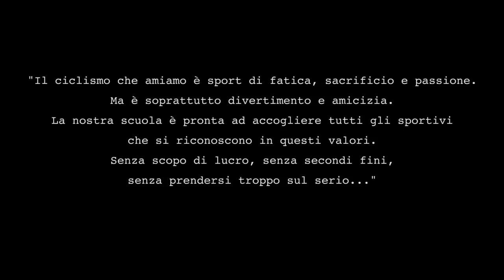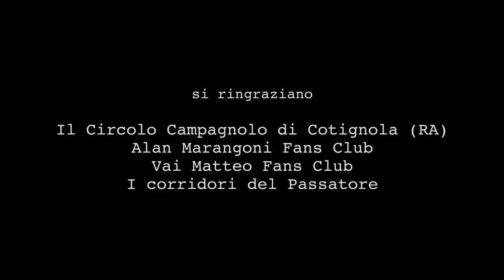Bikipedia La Cronometro a squadre